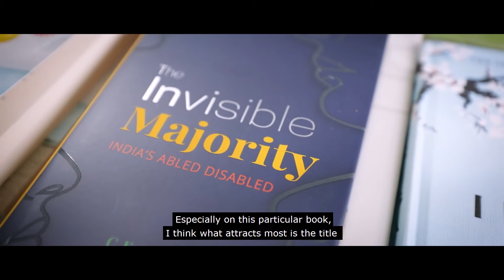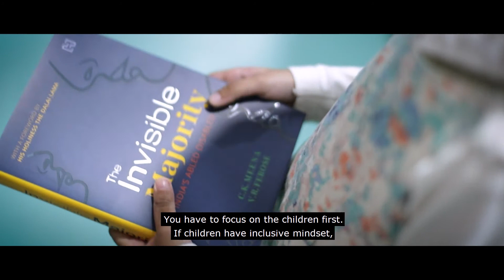The Invisible Majority | Book launch Event @ Bookworm, Bengaluru | December 5, 2021